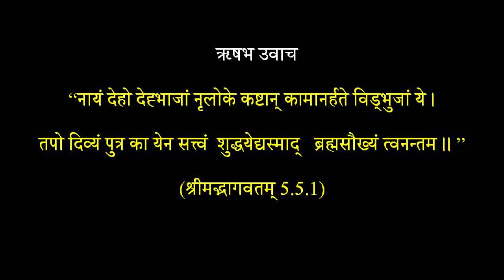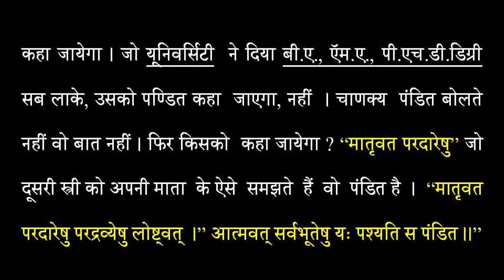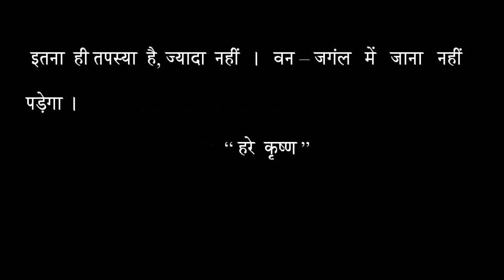Srila Prabhupada Hindi Lecture | इंन्द्रिय तृप्ति पशुवत है | SP017